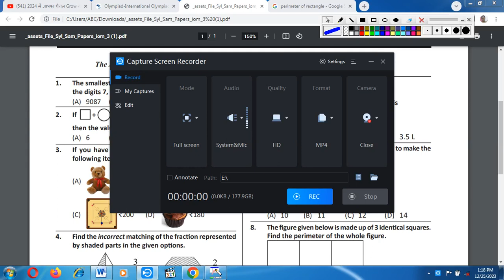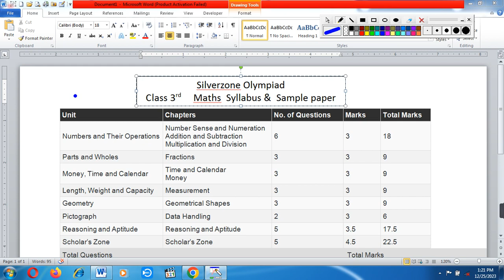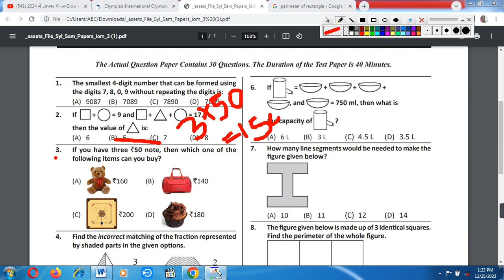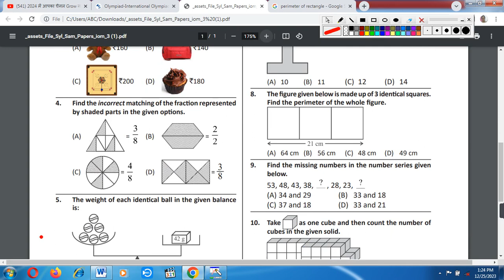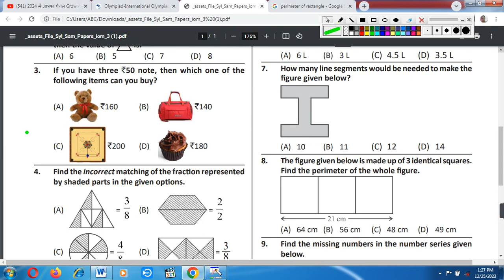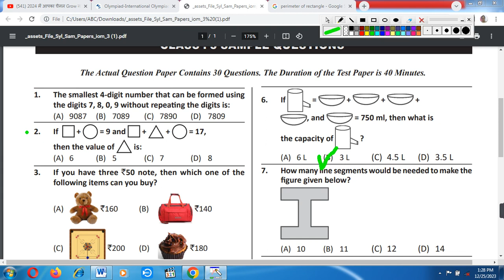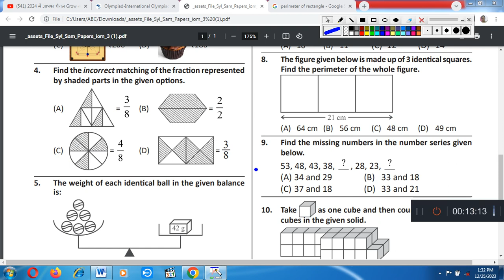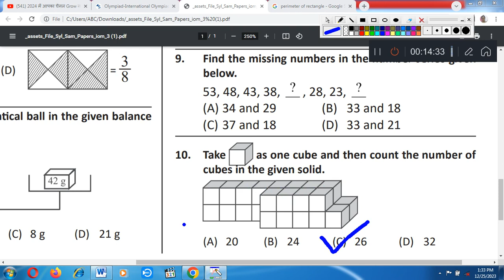silverzone class 3rd Maths olympiad Syllabus and sample paper/iOM International Olympiad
My other vedio link:
class 4th computer mcq
15. class 4th computer mcq